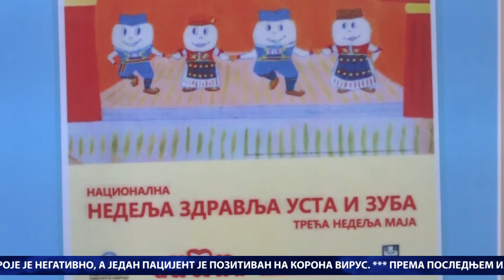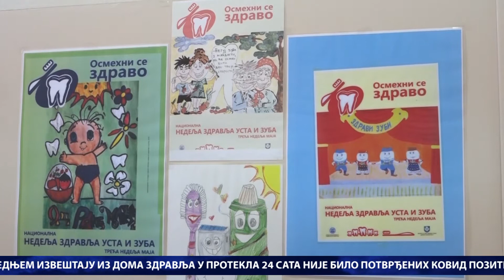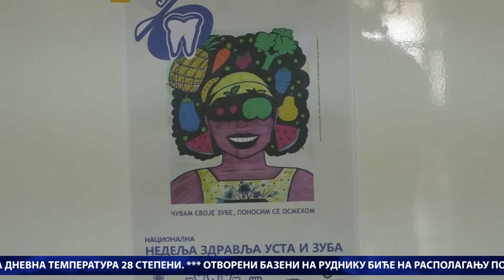DAN / 19. 05. 2022. / TV GM Plus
Centralna informativna emisija DAN televizije GM Plus emitovana 19. maja 2022. godine.